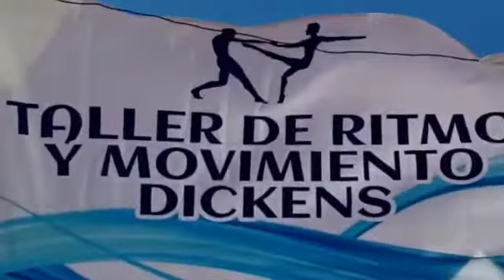GIMNASIA PARA TODOS ( GPT) INSTITUTO DICKENS RITMO Y MOVIMIENTO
EL INSTITUTO FEDERICO W. DICKENS SE SUMA A LA PROPUESTA DE GIMNASIA PARA TODOS. FELICITACIONES POR EL ENTUSIASTA TRABAJO DE SU TALLER DE RITMO Y MOVIMIENTO BAJO LA CONDUCCIÓN DE LAS PROFESORAS VIOLETA MATORRAS Y JESSICA MUÑOZ